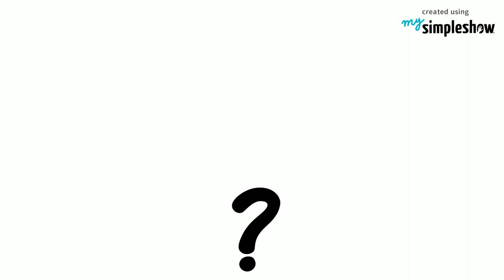''La manada'' - wolfpack case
The wolfpack case or in Spain known as ‘’La Manada’’ is a case of sexual violence that happened in Pamplona, Navarre, Spain on July 7, 2016 during San Fermín celebrations. A group of five men sexually abused an 18-year-old girl from Madrid in a building hallway at the city centre of Pamplona. But this is not just a case about abuse and violence. There is more than that.
Find out what it is about in our new video!

This video was produced by: Alexandra Sutoiu. Responsibility for the accuracy of the content provided resides solely with the authors.

This video was created in the context of the UNSSC and simpleshow foundation Volunteer Initiative